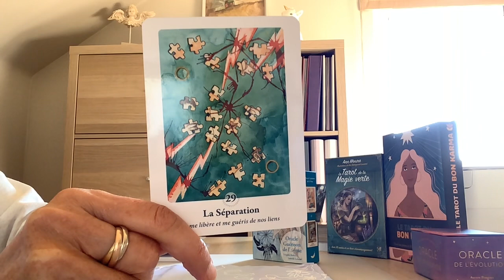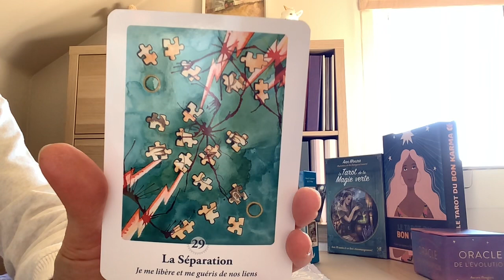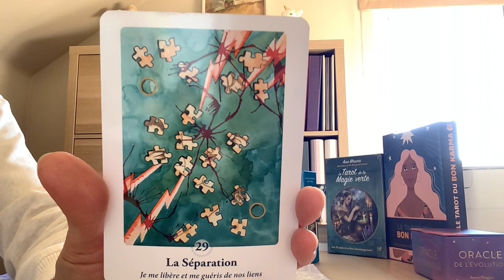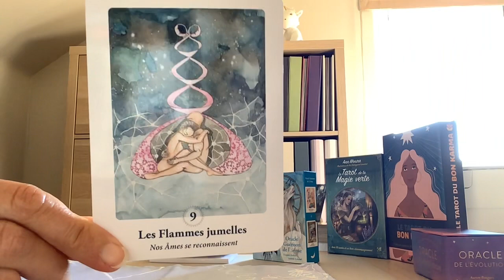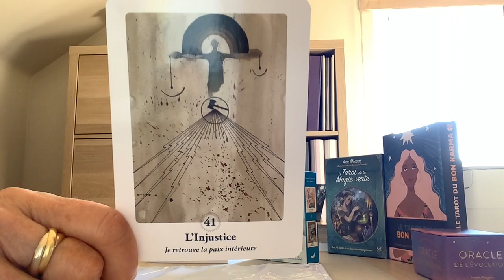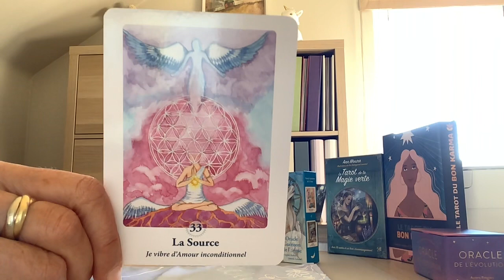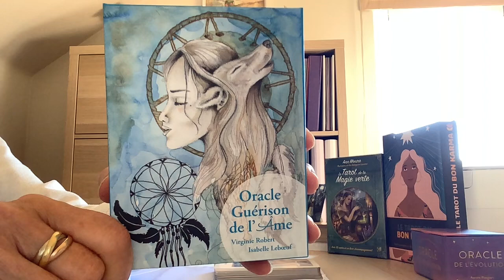Oracle de la guérison de l’âme : présentation et tirage pour toi 😇🙏🧙‍♀️🌞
L’oracle guérison de l’âme de Virginie Robert et Isabelle Lebœuf aux éditions LEDUC